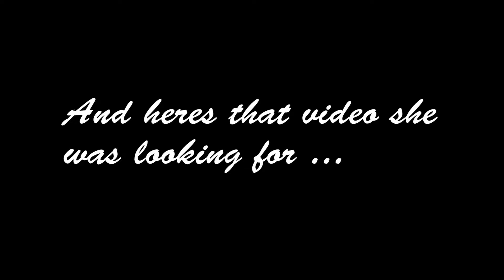Baby Turns Over & Big Sister Goes Crazy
Janggeum has turned over a few times, but this is the first I caught it on film. In the background Mommy is watching for videos where Big Sister was misbehaving so that I could scold her. I never do though... shes too precious.

Fun Facts:
-- Janggeum is named after Dae Janggeum of Korean History.
-- Big Sister turns 5 this month!
-- Appa in Korean means daddy.